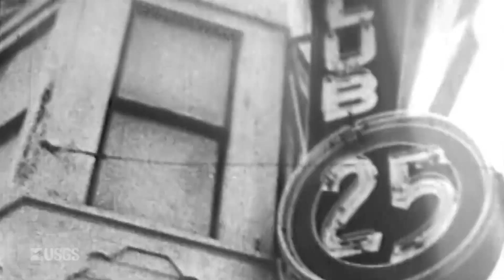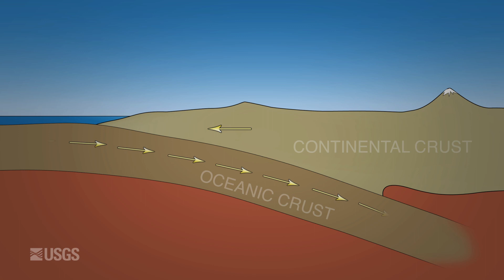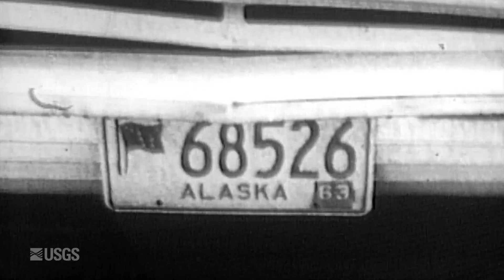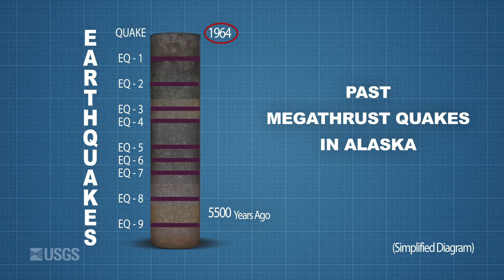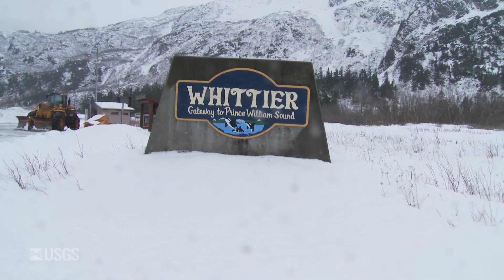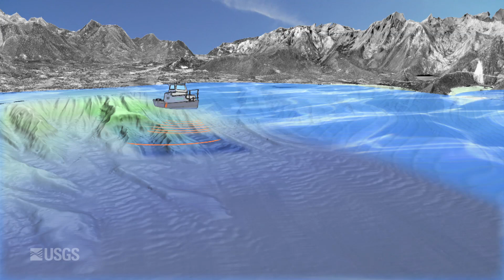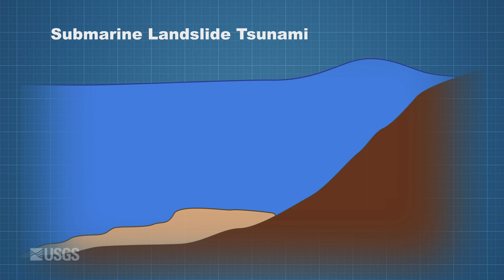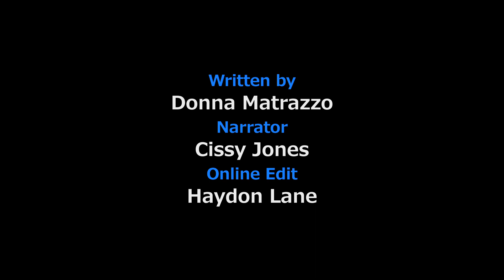1964 Quake: The Great Alaska Earthquake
1964 Quake: The Great Alaska Earthquake is an eleven minute video highlighting the impacts and effects of America's largest recorded earthquake. It is an expanded version of the four minute video "Magnitude 9.2". Both were created as part of USGS activities acknowledging the fifty year anniversary of the quake on March 27, 2014. The video features USGS geologist George Plafker, who in the 1960's, correctly interpreted the quake as a subduction zone event. This was a great leap forward in resolving key mechanisms of the developing theory of plate tectonics. Landslide impacts and the extreme tsunami threat posed by these quakes are also discussed. Loss of life and destruction from the earthquake and accompanying tsunamis was the impetus for things like the NOAA Tsunami Warning Centers and the USGS Earthquake Hazards Program.